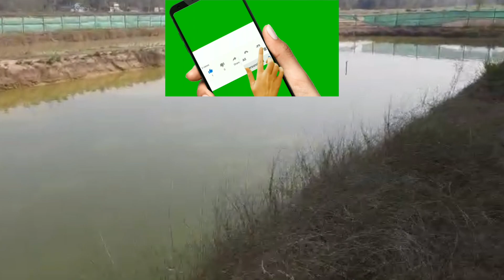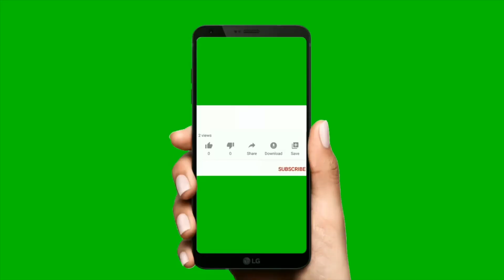70 Lakh राम्रो घर | 10 कट्ठा नम्बरी जग्गा | माछा कुखुरा बाख्रा पालन कृषि फार्म | धेरै सस्तो बिक्रीमा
70 Lakh राम्रो घर | 10 कट्ठा नम्बरी जग्गा | माछा कुखुरा बाख्रा पालन कृषि फार्म | धेरै सस्तो बिक्रीमा | Cheapest, House ,10 Katha Land , Krishi Farm on Sale | by bhubanthapa Real Estate Nepal | Ghar jagga Karobar nepal

about this video : in this video i have shown the complete location of property on sale ,of 70 Lakh राम्रो घर | 10 कट्ठा नम्बरी जग्गा | माछा कुखुरा बाख्रा पालन कृषि फार्म | धेरै सस्तो बिक्रीमा, Details ,price ,phone number ,video ma paunu hunxa ,if interested you can call Directly on the Given number ,to view property and for Deal

1 lakh Ropani| 72 Ropani Nambari jagga| Dherai Sasto Bikrima| Darta Krishi farm Free| House Free

26 lakh sasto Ghar jagga | 17 Dhur jagga | 300 mtr from six lane highway | bhuban thapa

16 lakh राम्रो ठाउँमा धेरै सस्तो घर जग्गा | 9.5 Dhur| sasto | house for sale in nepal | bhuban thapa

17 lakh sasto ghar jagga | house for sale in nepal | hamrobazar | real estate in nepal bhuban thapa

2.5 lakh katha| 30 feet Road| sasto | land for sale | hamrobazar | धेरै सस्तो घडेरी र जग्गा बिक्रीमा